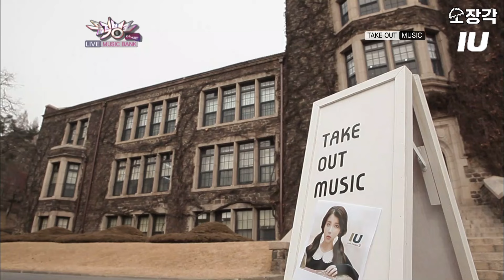[소장각👍 #59] 더 이상의 어떤 수식어도 필요 없는 💜아이유(IU)💜 뮤직뱅크 교차편집(Stage-mix) [KBS 방송]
Q. 편집자가 요즘 매일 아침에 일어나서 하는 일은? A. 아이유 티저 떴는지 확인하기!
일어나는 건 귀찮지만 아이유의 노래를 듣는 건 포기할 수 없어🎶
데뷔 때부터 남달랐던 아이유의 갓곡띵곡 들으면서 교차편집 하니 어깨가 들썩들썩💃🕺
3월 25일에 발매되는 정규 5집 [LYALC] 기다리면서 교차편집 같이 봐요ヾ(•ω•`)o

0:00 미아
3:07 Boo
6:04 있잖아
9:09 마시멜로우
12:21 잔소리 (with 서인국)
15:30 첫 이별 그날 밤
17:16 좋은 날
21:02 나만 몰랐던 이야기
24:17 삼촌 (with 전현무)
27:38 너랑 나
31:50 너랑 나 (with 연세대학교 관현악단 유토피아)
35:50 입술 사이(50cm)
37:25 분홍신
41:34 금요일에 만나요
44:13 너의 의미 (with 김창완)
47:29 이 지금
50:35 팔레트

💜 회차 목록
1. 미아
⏩ 081017 뮤직뱅크 482회 | 090102 뮤직뱅크 492회
2. Boo
⏩ 090417 뮤직뱅크 507회 | 090501 뮤직뱅크 509회 | 090522 뮤직뱅크 512회 | 090605 뮤직뱅크 513회
3. 있잖아
⏩ 090710 뮤직뱅크 518회 | 090717 뮤직뱅크 519회 | 090724 뮤직뱅크 520회 | 090814 뮤직뱅크 523회 (인천세계도시축전 특집)
4. 마시멜로우
⏩ 091113 뮤직뱅크 533회 | 091120 뮤직뱅크 534회 | 091127 뮤직뱅크 535회 | 091218 뮤직뱅크 538회 | 100101 뮤직뱅크 540회 | 100108 뮤직뱅크 541회 | 100115 뮤직뱅크 542회 | 100122 뮤직뱅크 543회
5. 잔소리
⏩ 100702 뮤직뱅크 562회 (💜1위💜)
6. 첫 이별 그날 밤
⏩ 101210 뮤직뱅크 583회
7. 좋은 날
⏩ 101210 뮤직뱅크 583회 | 101217 뮤직뱅크 584회 | 101224 뮤직뱅크 585회 (크리스마스 특집) (💜1위💜) | 110107 뮤직뱅크 585회 (💜1위💜) | 110114 뮤직뱅크 586회 | 110218 뮤직뱅크 591회 | 110701 뮤직뱅크 610회 (상반기 결산 KBS WORLD 개국 8주년 특집) | 120831 뮤직뱅크 666회 (K-POP 페스티벌 특집)
8. 나만 몰랐던 이야기
⏩ 110218 뮤직뱅크 591회 | 110225 뮤직뱅크 592회 | 110304 뮤직뱅크 593회
9. 삼촌
⏩ 111202 뮤직뱅크 631회
10. 너랑 나
⏩ 111202 뮤직뱅크 631회 | 111209 뮤직뱅크 632회 (💜1위💜) | 111216 뮤직뱅크 633회 (💜1위💜) | 111223 뮤직뱅크 634회 (💜1위💜) | 120106 뮤직뱅크 635회 (💜1위💜) | 120629 뮤직뱅크 659회 (상반기 결산 특집)
11. 너랑 나 (Orchestra ver.)
⏩ 120120 뮤직뱅크 637회
12. 입술 사이 (50cm)
⏩ 131011 뮤직뱅크 718회
13. 분홍신
⏩ 131011 뮤직뱅크 718회 | 131018 뮤직뱅크 719회 (💜1위💜) | 131025 뮤직뱅크 720회 | 131220 뮤직뱅크 727회 (연말 특집)
14. 금요일에 만나요
⏩ 140627 뮤직뱅크 744회 (상반기 결산 KBS WORLD 개국 11주년 특집)
15. 너의 의미
16. 이 지금
⏩ 170428 뮤직뱅크 882회
17. 팔레트